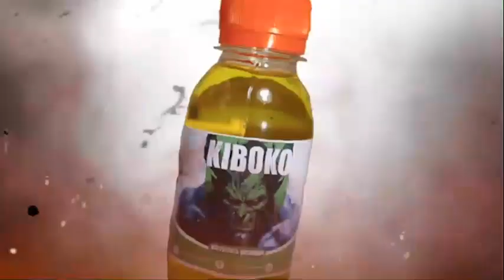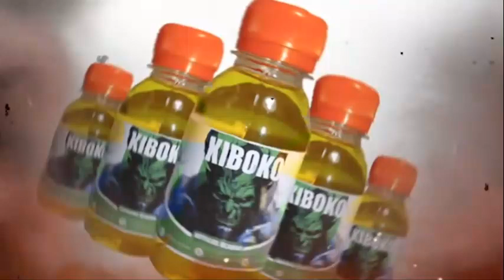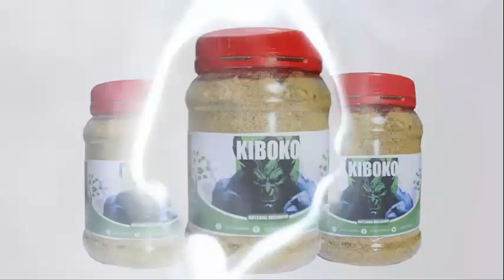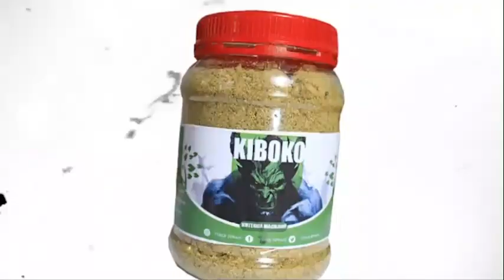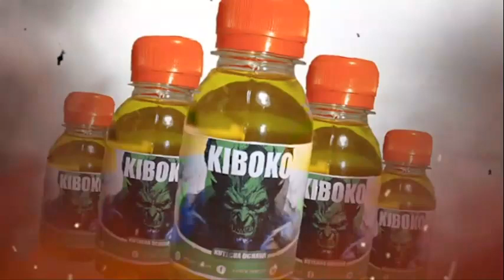KIBOKO MUJARRAB KTK UBORA WAKE WA KUSAFISHA KIZAZI NA KUONDOA VIMELEA VYA TEZI DUME